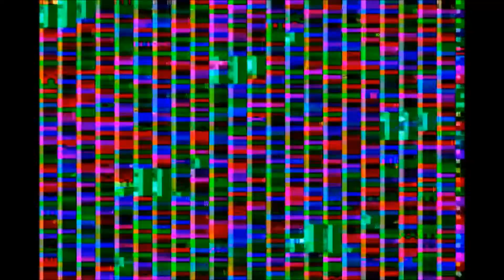FEVER - BRING IT BACK